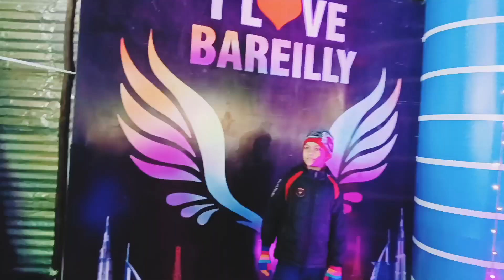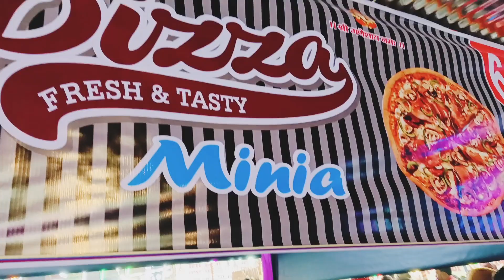Bareilly mahotsav hasttashilp 6 January 2024